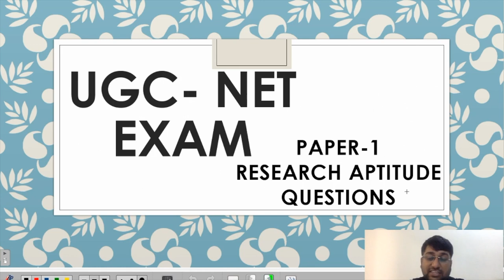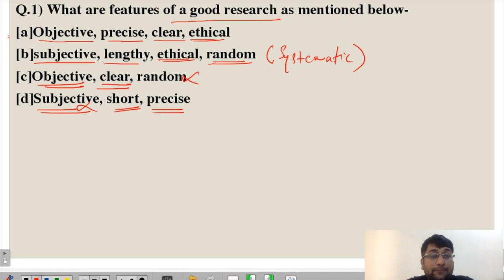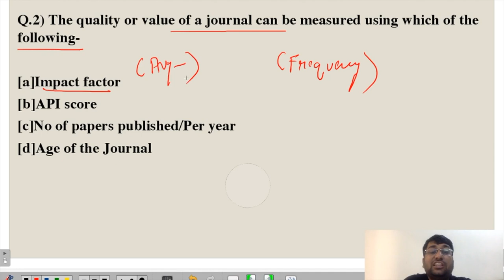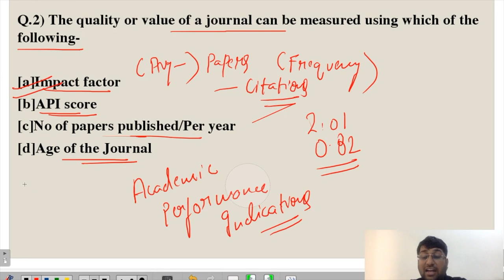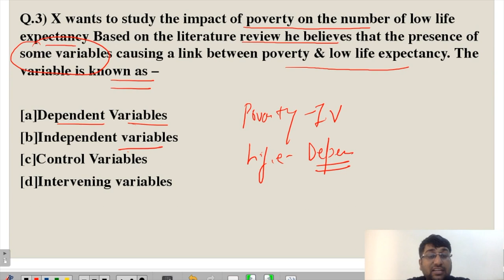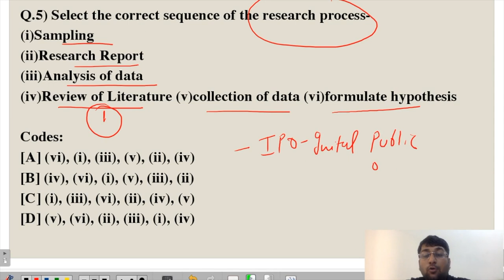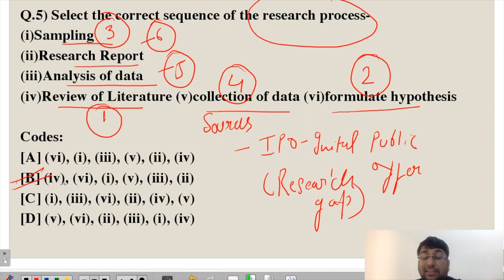UGC NET Paper 1 December 2019 | Daily MCQs (Research Aptitude) | Day 21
This video covers important questions for UGC NET Paper 1 on the topic of Research Aptitude. Some essential topics like types of research, Research design, and research ethics questions are covered.

OUR COURSES:⠀